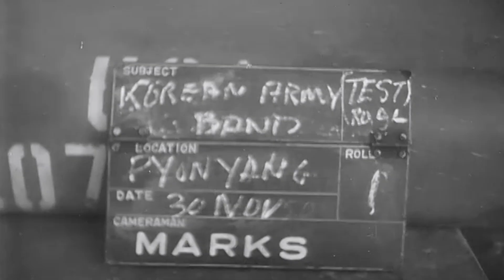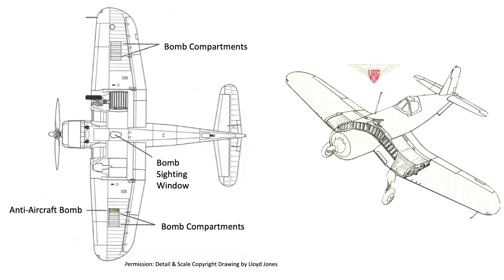Whistling Death - The Vought F4U Corsair | Channel Markers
The development of the US Navy's long-lived Corsair F4U fighter plane is the subject of this Channel Marker. The Corsair’s story begins with the massive Pratt & Whitney XR-2800 Double Wasp engine, which during testing in 1937 produced 1,850 horsepower. Starting in 1938, Chance Vought Aircraft, while working closely with the Navy to produce a preliminary design for a high-performance carrier aircraft, labored to wrap the smallest possible airframe around the Double Wasp. Focusing on speed required designers to reconcile a variety of competing requirements which in the end led to the airplane's unique appearance. In 1942, the aircraft flunked its initial carrier landing trials, but nonetheless emerged as one of World War II's most successful and feared fighter planes. Production continued after the war, and in 1950 the Corsair became one of only a few combat aircraft to fly in both World War II and Korea. Its long career as an operational fighter with the US Navy, US Marines, and foreign navies and air forces lasted into the 1970s.

F4U Corsair, Naval History Special Edition
By Ernest M. Snowden

Selected sources and additional reading, for starters:

Ernest M. Snowden's "F4U Corsair," which is the latest entry in the Naval History Special Edition series published by the Naval Institute Press in 2025, is well-researched, authoritative, highly readable, and illustrated with a variety of B & W and color photos from the period, as well as maps, images of key artifacts, diagrams, and drawings. All one needs to know about the "Bent Wing Wonder" is superbly covered.

Before Snowden's booklet appeared, useful articles published by USNI appeared in 1995, by Alfred I. Silba, "Designing the Bent-Wing Bird" (Naval History Magazine, February 1995), and 2000, by Norman Polmar, "The Versatile--and Long-Lived--Corsair" (Naval History Magazine, August 2000).

Image & video Sources: US National Archives; US Naval Institute, Naval History & Heritage Command. The opening clip is from the film "Devotion" (Columbia Pictures, 2022).

Channel Markers, Ep. 28 | "Whistling Death"

Thumbnail: Original US Naval Institute Proceedings caption: "Artist Robert Taylor's 'Victory Flyover' captures the scene just after the instrument of Surrender had been signed. Eminent historian Samuel Eliot Morison wrote: 'The sun broke through, and a flight of 450 carrier aircraft, together with several hundred of the Army Air Force, swept over the Missouri and her sister ships.'" Courtesy of USNI